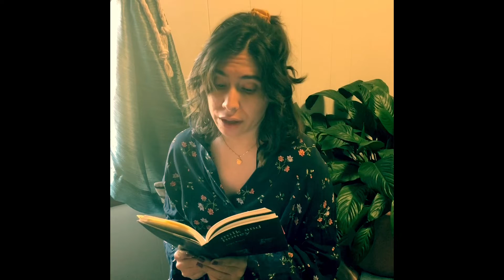The Hoboken Library Presents: A National Poetry Month Reading with library staff member, Sherissa.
The Hoboken Library presents Adult Storytime. In honor of National Poetry Month, enjoy another short poetry reading with Sherissa. Still miss your local library?